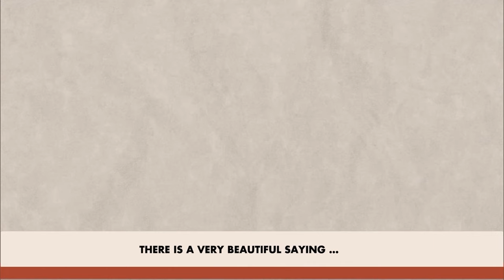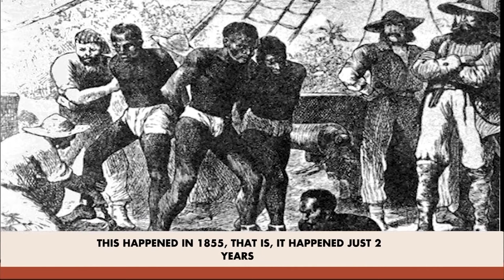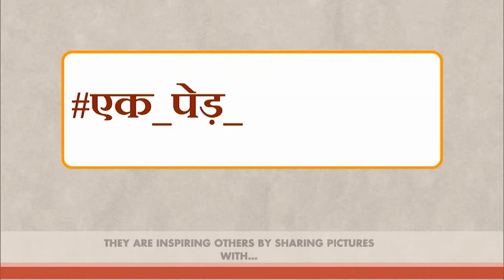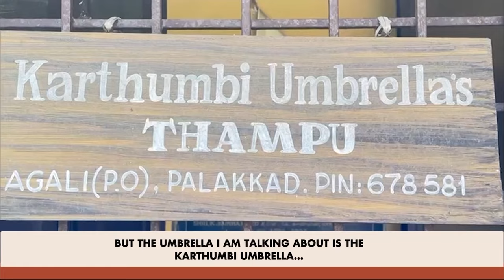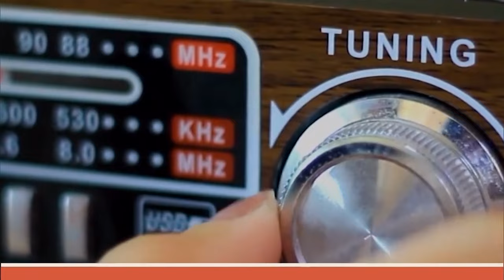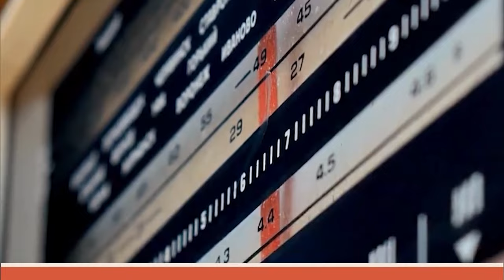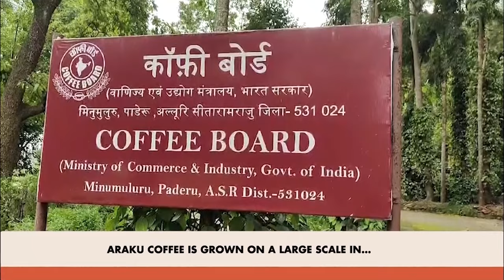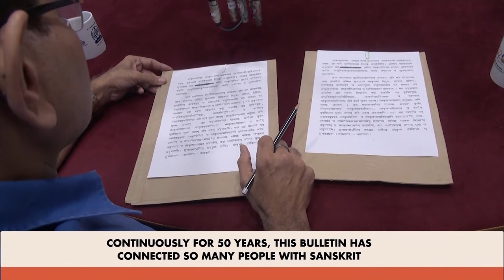PM Modi's Mann Ki Baat Full Speech | Mann Ki Baat 111th Episode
Prime Minister Narendra Modi in the 111th episode of ‘Mann Ki Baat' expressed joy at reconnecting with the nation post-election, celebrated India's democratic spirit, highlighted the significance of 'Hul Diwas,' and introduced campaigns like ‘Ek Ped Maa Ke Naam.’ The Prime Minister also discussed global appreciation for Indian culture, the upcoming Paris Olympics, and local entrepreneurial successes.